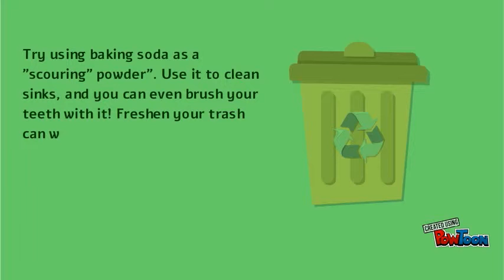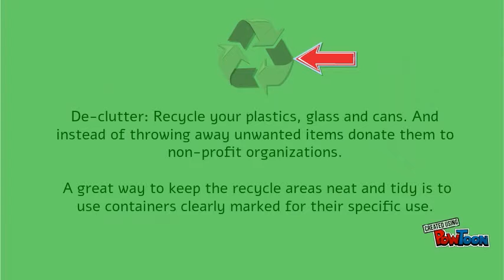Cleaning Tips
Spongebon Co offering a few easy green cleaning tips.